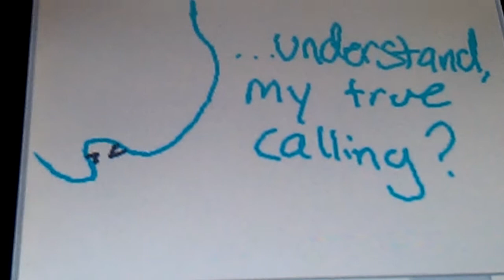Snap Shot and Food Fight wonderful friendship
Made with paint in the notes bar from 3DS.
How Snap Shot met Food Fight and made a wonderful friendship.
Big question is what was Food Fight attacked by?